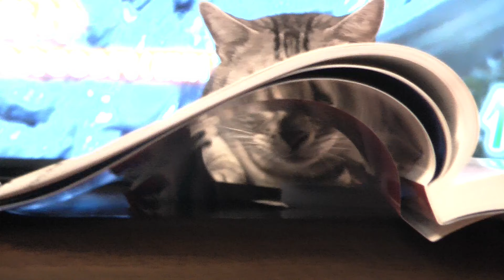食べちゃぉかなぁ(Let's eat shall we?)3匹のゆる～い日常（Loose daily life of three cats）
我が家のかわいい（？）猫のゆる～い動画です。
子猫ではありませんが、3匹が毎日とても癒しをくれます。
アメリカンショートヘアー（アメショ）
うめ（クリームタビー（薄茶色）
れん（レッドタビー（茶色）
たろう（シルバータビー（黒&グレー）

This is a loose video of a cute (?) Cat in my home
It ’s not a kitten, but it ’s very healing every day.
American short hair (American Shorthair)